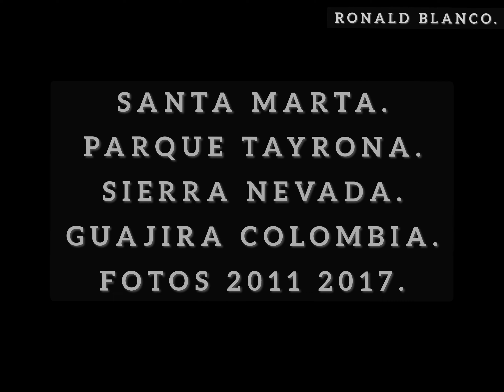Ronald Blanco Memorias De Un Guía De Turismo.Presenta...Momentos Olvidados. Ronald Blanco.